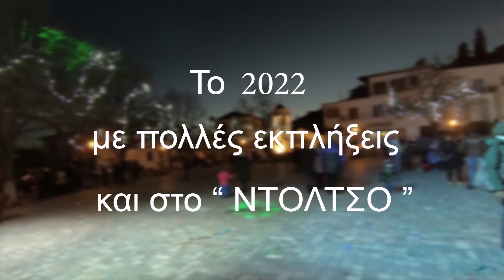2001-2021 "ΝΤΟΛΤΣΟ".. αναμνήσεις.. Ραγκουτσάρια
Εκεί που τελειώνει η κάθε παρέλαση.. και όλοι λέμε "γιατί να μην είχε άλλο τόσο. "